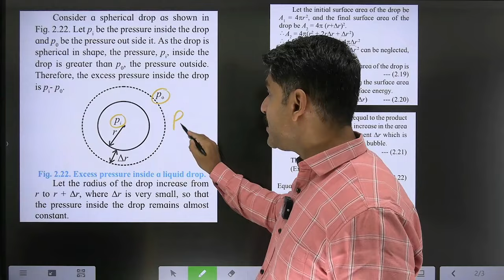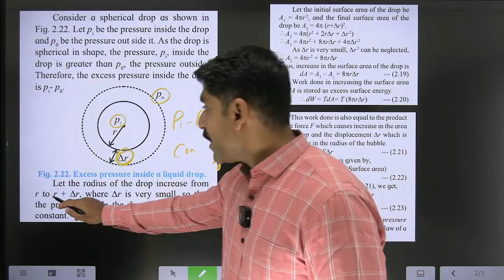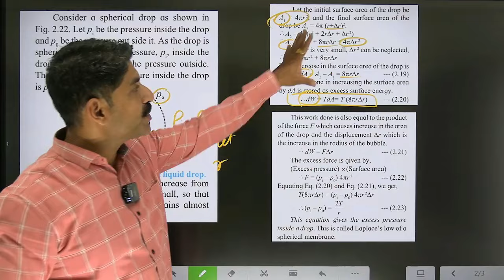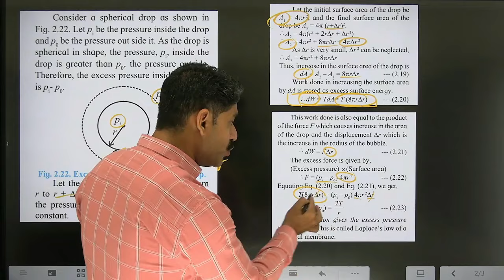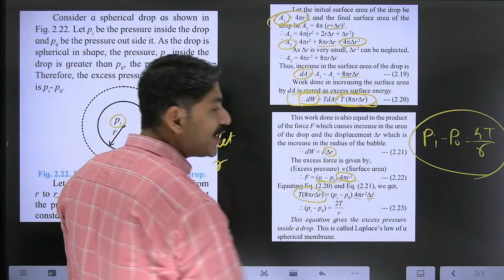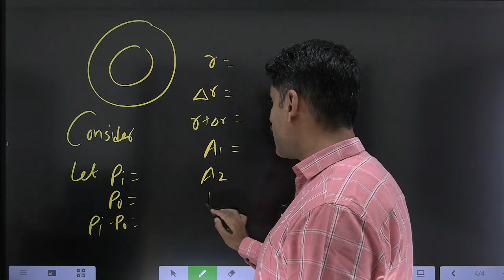5 Minutes Time Slot Strategy | Sahyadri Tutorials | Mahesh Sir